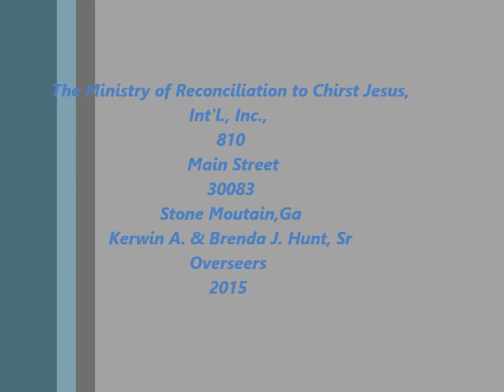Camel Hair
Pastor Kerwin Hunt, Sr preaching on this lovely sunday!